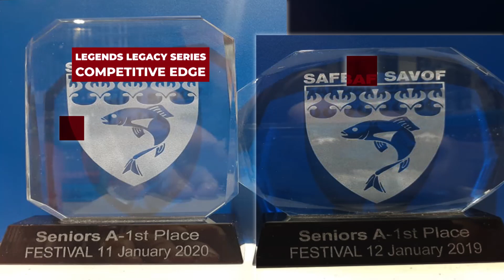NEW LEGENDS LEGACY SERIES EPISODE 2- MAXIMUS REVEALED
Team Legends Pro Angling - Barend Breedt, Raymano Venter and Christiaan de Beer visit Koppies Dam Resort in the Freestate. They put the new Maximus Baber Caller Dip and Spray to the test with great results. New Maximus a must have when targeting those monster catfish in SA waters. Developed and tested by World Champion Barend Breedt, as part of his newly released Legacy Series Range. This dip is composed of a special halibut fish oil and fish milk, with a crimson red colour which makes Maximus irresistible for those monster catfish on the prowl and acts as the ultimate barber caller dip.